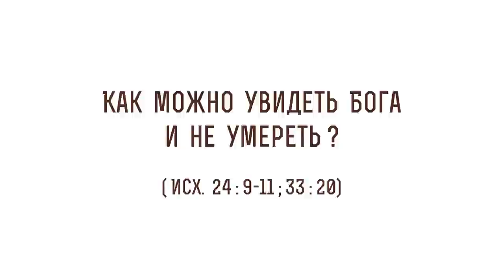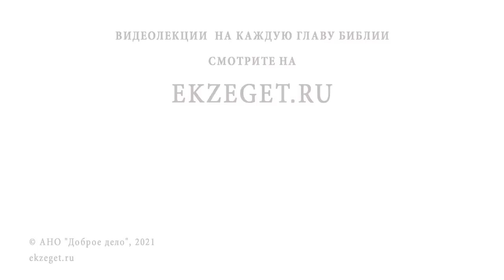Как можно увидеть Бога и не умереть ? (Исх. 24:9-11; 33:20) Протоиерей Олег Стеняев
В сегодняшнем видео с протоиереем Олегом Стеняевым разбираем очередное трудное место Священного Писания и отвечаем на вопрос: "Как можно увидеть Бога и не умереть?".

🔸 Гора Господня.
🔸 Повеление Божие.
🔸 Откровение.
🔸 Общение патриарха Моисея с Богом.
🔸 Готовность верующего к встрече с Творцом.
🔸 Созерцание Бога.
🔸 Имя Божие во спасение души.
🔸 Явление Бога.